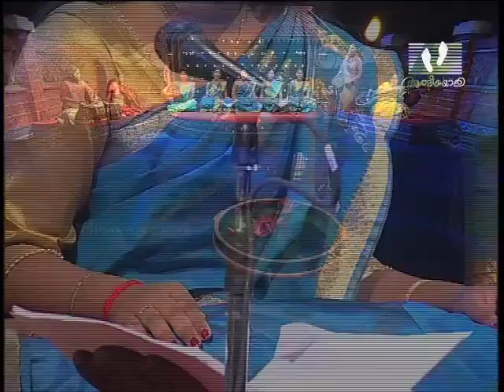HRUDAYANJALI | Episode 102 | Athmeeyayathra TV